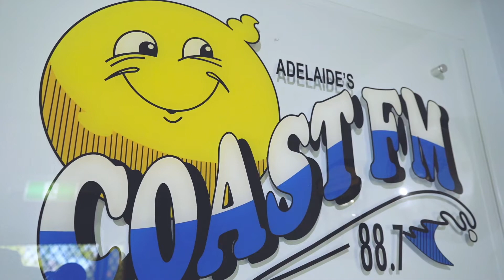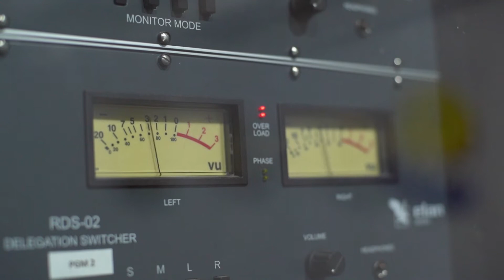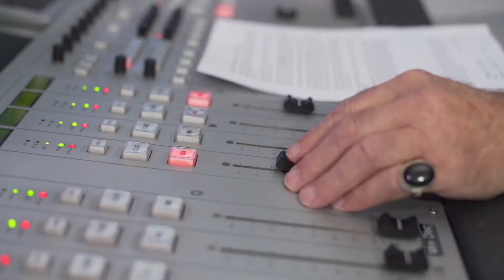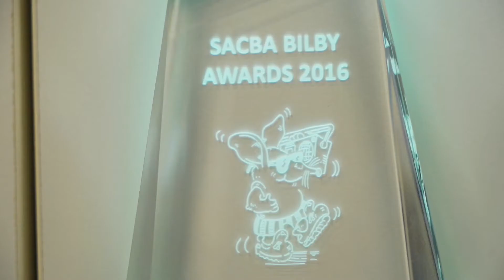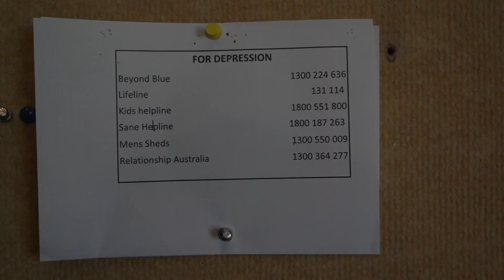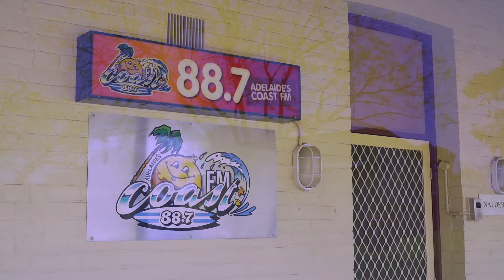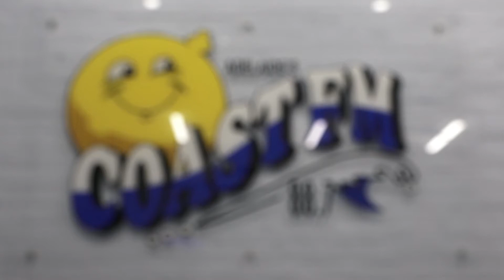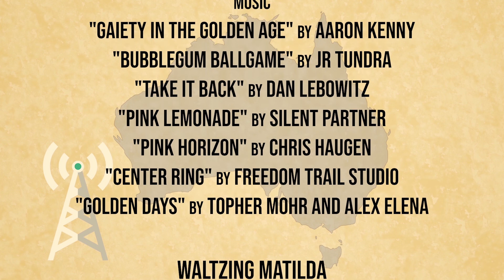Broadcast Radio Australia Episode 3: Coast FM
We're excited to release our third episode of Broadcast Radio Australia featuring 88.7 Adelaide's Coast FM. Coast FM has been serving the local community since the 1980s, growing from humble beginnings in a caravan at O'Halloran Hill, to the vibrant and busy station that it is today.

"We are there for the commuity. We're like a family to them, and in a funny way, they become family to us too." - Zeljka Klindzic, Coast FM Presenter.

Many thanks to all the presenters and staff at Coast FM for participating in this series. This series was made possible with support from the Community Broadcasting Foundation